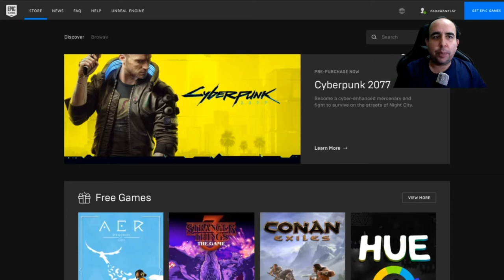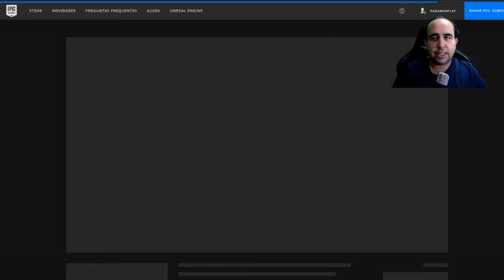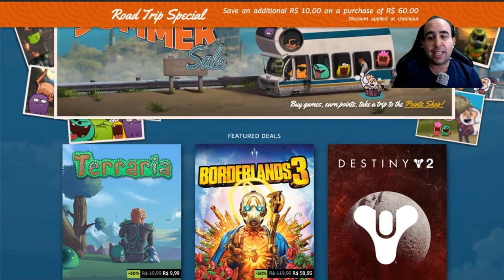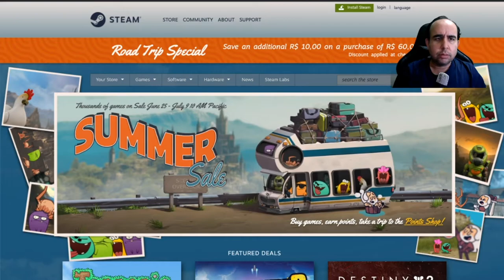JOGOS GRÁTIS NA EPIC GAMES E STEAM COM 75% DE DESCONTO - JULHO 2020